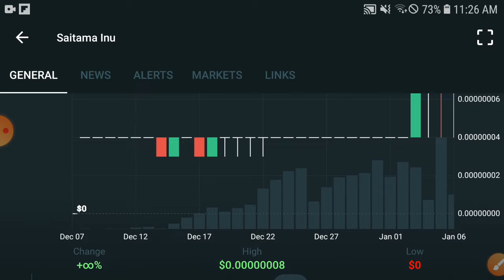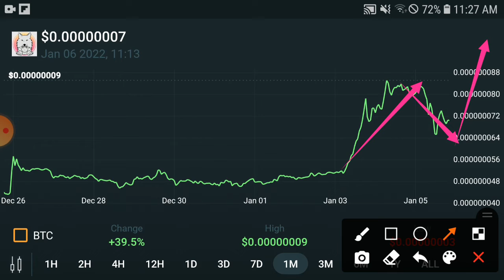Saitama Bullish! Today || Saitama Price Prediction & News Today! Saitama Today News